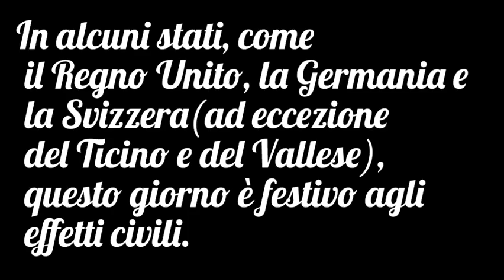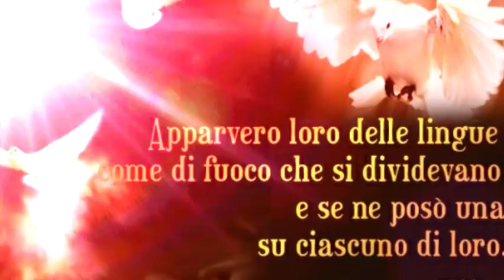BUON VENERDÌ SANTO...BUONGIORNO....aspettando Pasqua...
🌸Il Venerdì santo è il venerdì che precede la Pasqua cristiana.

In questo giorno i cristiani commemorano la passione e la crocifissione di Gesù Cristo. Questa ricorrenza viene osservata con speciali pratiche e riti dai fedeli di molte confessioni cristiane.🌸
Buongiorno a tutti e Buon Venerdi Santo di Passione.

*Sul canale trovate tanti altri video- saluti da condividere.
*Mettete taaaanti like al video.

*Mettete MI PIACE alle mie pagine Facebook, grazie...

╔ ೋღ ╗

Canale YouTube
Cocktail By Angy

╔ ೋღ ╗